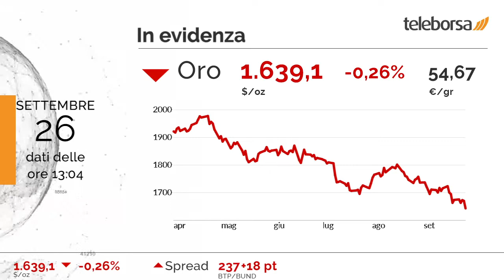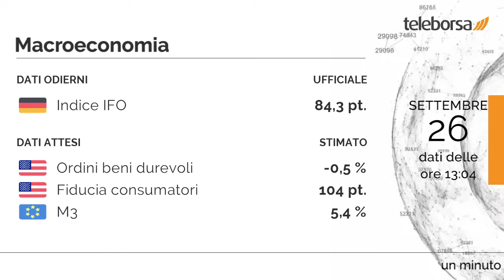1 minuto in Borsa 26 settembre 2022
Valori in leggero rialzo per la Borsa di Milano, mentre il resto di Eurolandia viaggia sulla parità.

In cima alla classifica dei titoli più importanti di Milano, troviamo Fineco (+4,48%). I più forti ribassi si verificano su Enel, che continua la seduta con -2,30%.

Tra le materie prime, prevale la cautela sull'oro, che continua la seduta con un leggero calo dello 0,26%.

Tra le grandezze macroeconomiche più importanti, in Germania, il valore dell'Indice IFO è 84,3 punti. Si attende domani nel pomeriggio dagli Stati Uniti la diffusione degli Ordini beni durevoli e della Fiducia consumatori. È previsto ancora domani dall'Unione Europea l'annuncio di M3.

Si attende un avvio negativo per la Borsa di New York. In particolare, il future sull'S&P 500 è negativo, in sintonia con il future sul Nasdaq 100 che tratta a 11.305,25 punti.

Sui social